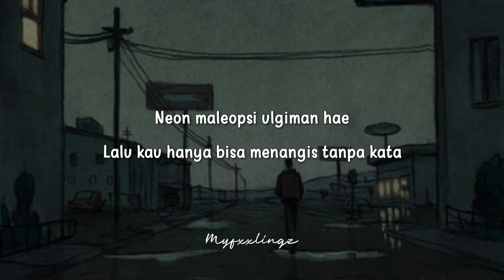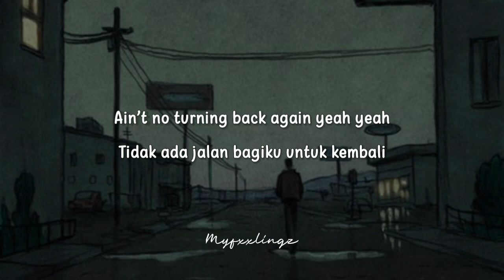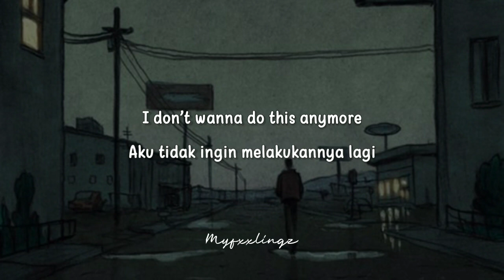Do Hanse (VICTON) (도한세) - 'Ride or Die' Lirik & Terjemahan (Rom/IndoSub)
Referensi :
» Indo Sub : myfxxlingz
» Pict : Pinterst
ㅤㅤㅤㅤㅤㅤ

❎ DON'T BE A GHOST!

Thankyou ~